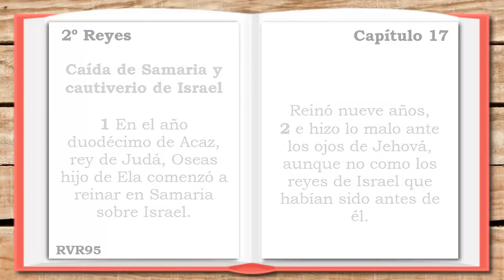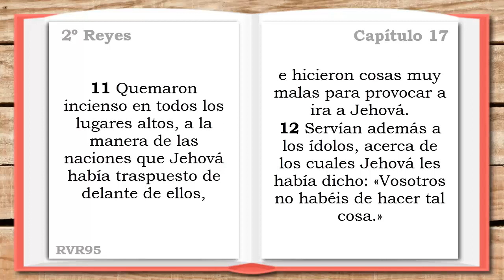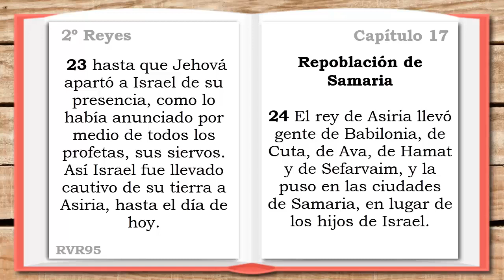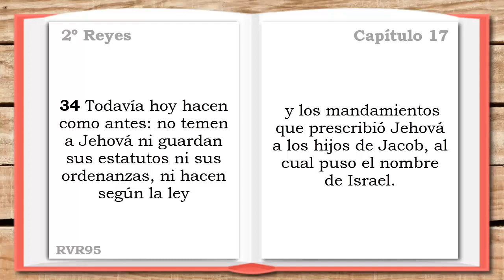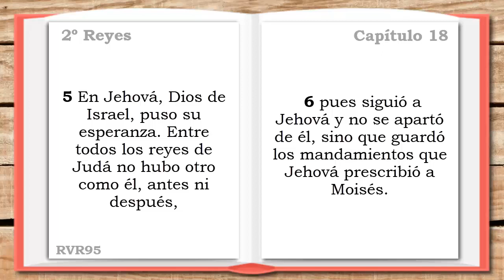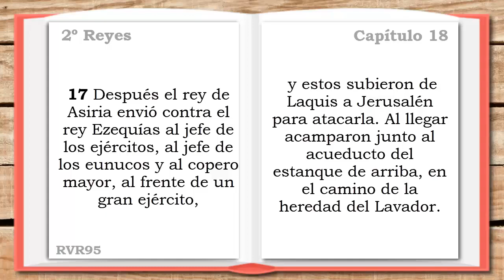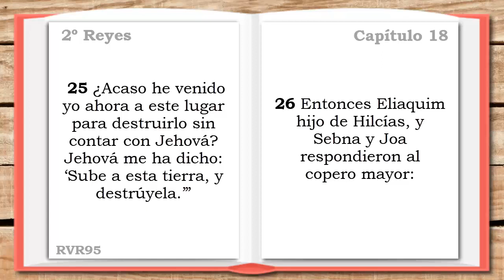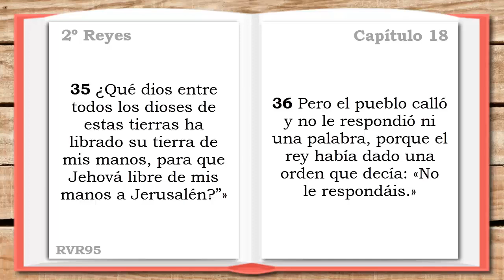2 REYES 17, 18 (DÍA 110) LA SANTA BIBLIA || Biblia hablada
LA SANTA BIBLIA - 2 REYES 17, 18 (Biblia hablada DÍA 110)

▶2º REYES 17 - 0:00
▶2º REYES 18 - 7:28